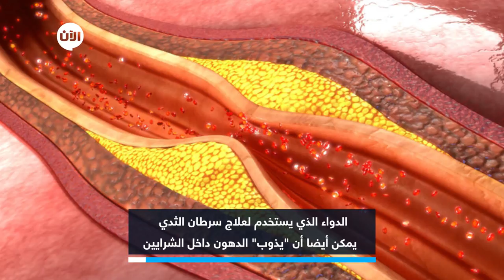"دواء للسرطان يتحول الى علاج مرض آخر ...اكتشفوا ما هو"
شاهد آيضا:
قيادي بعثي يفضح تاريخ آل الأسد!؟